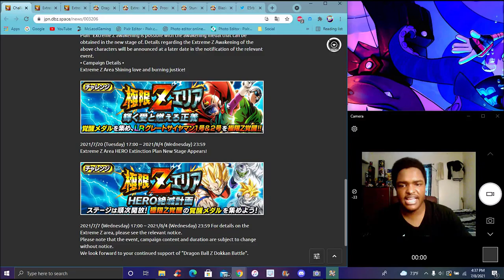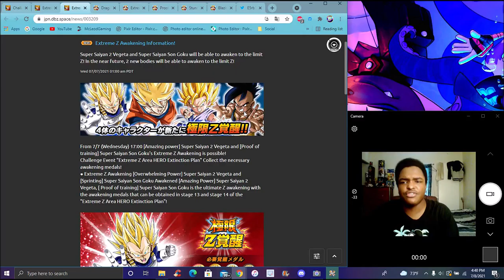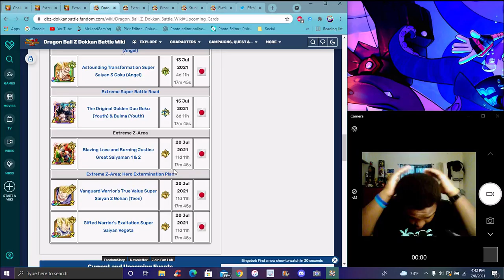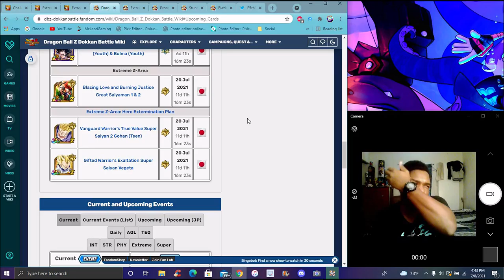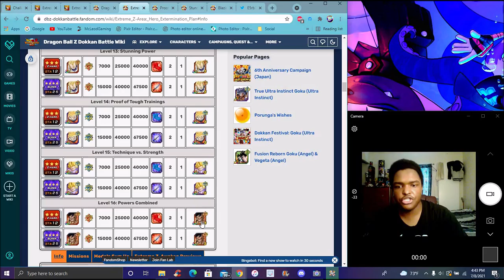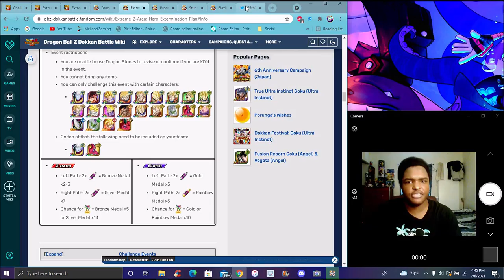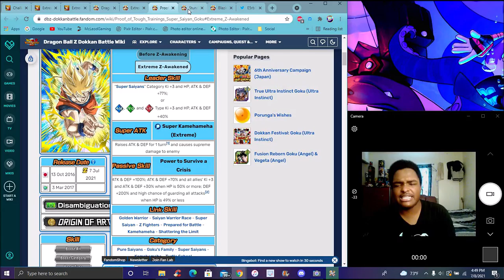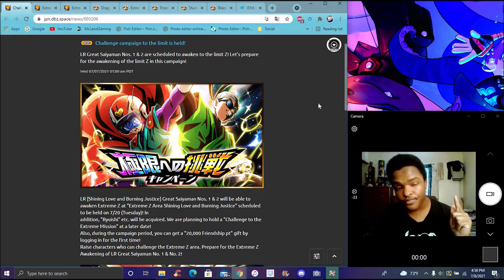HMMM..... OK! ? THE LR EZA CAMPAGIN IS HERE! FOR EZA SS AGL GOKU & STR SS2 VEGETA DBZ Dokkan Battle